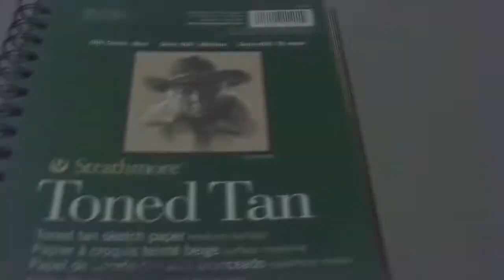Inktober 2018 Day 8&9 Reishi and Hibiscus Witches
Hello everybody!

Today I have again two Illustrations for you.
Sadly both gave me a very hard time, but I still did finish them.
No real voice over today. Hope you like it.

Art Amino: Shiroichi Art